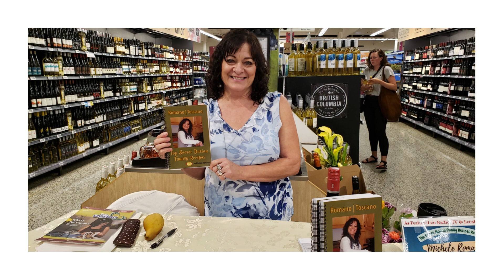AM1150 Radio Show Phil Johnson with Michele Romano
Michele Romano discusses her amazing new spiral bound cookbook with Phil Johnson from AM1150 Kelowna radio live.